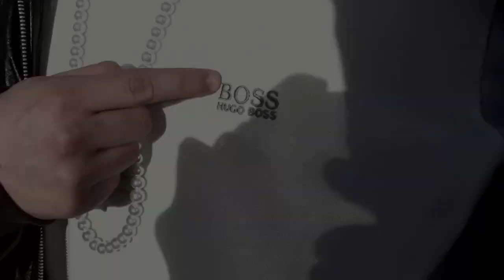BD.TV - ARNY ARMZ & BUGZ - STRAP DAT [OFFICIAL MUSIC VIDEO] [HD]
FOR MUSIC VIDEO ENQUIRIES CONTACT [BD.TV]

BB PIN: 26EEA2E7